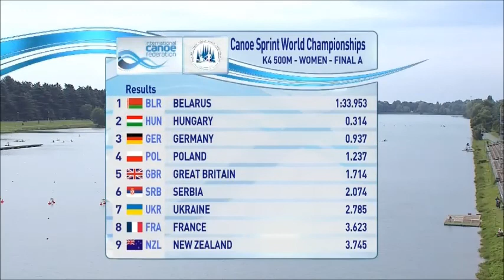2015 Milan K4 500m W World Canoe Sprint Championships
Nikolina Moldovan, Milica Starović, Dalma Ružičić-Benedek, Olivera Moldovan-6 mesto u disciplini k-4 500m